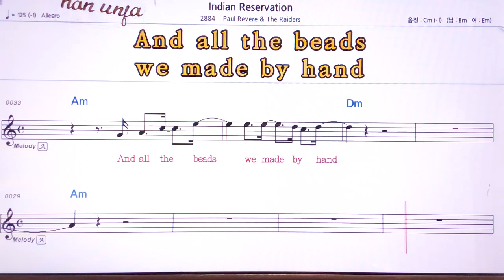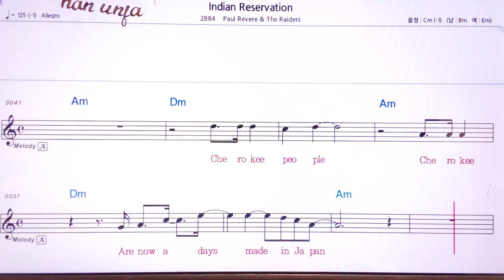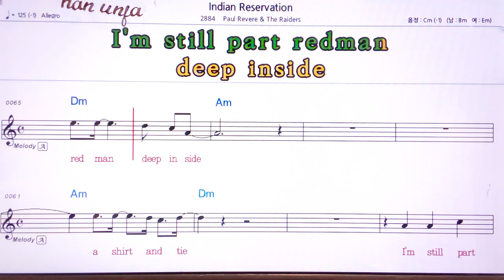💖Indian Reservation*Paul Revere & The Raiders 👍MR,유투브 노래방,가라오케 악보 코드 가사 ,Karaoke,반주